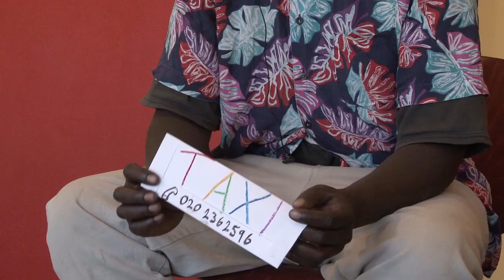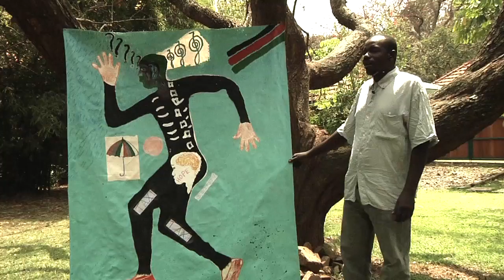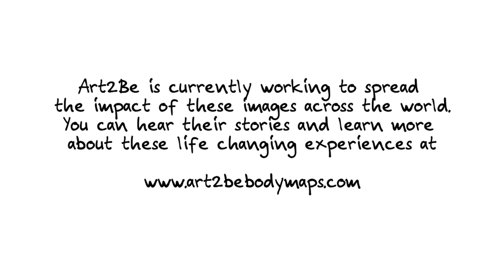GIZ / ART2BE - My Way Out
A documentary about a group of visual artists and therapists who use bodymapping as a therapeutic process to allow children, youth and adults to tell their stories and campaign for their rights in public. They deal with different groups that experience social marginalization, physical and psychological trauma. We will understand what is body mapping through the stories of three different people